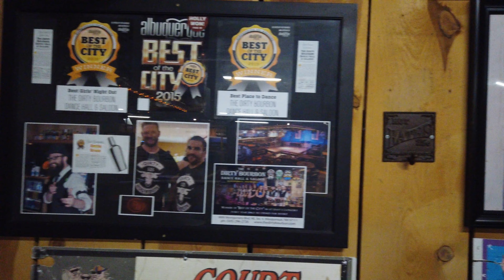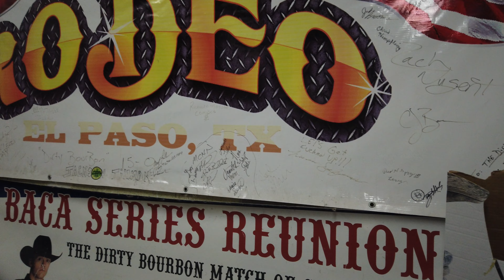Dirty Bourbon walk thru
A quick walk thru of the Dirty Bourbon in Albuquerque. Shot with my @DJI Pocket 1.